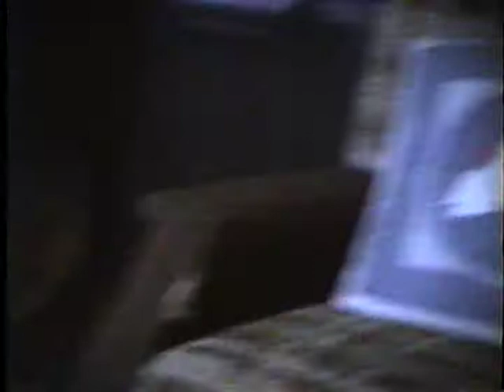April 16, 1989 Mirelle's Confirmation at Église St. Pièrre in Middle West Pubnico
In order of appearance:

Angele d'Entremotn
Nicoline d'Entremont
Mirelle d'Entremont
Alix d'Entremont
Jason d'Eon
Arthur d'Entremont
Mandy d'Eon
Charlotte d'Eon
Irène d'Entremont
Warren d'Eon
Ronnie d'Entremont
Melissa d'Eon
Siméon d'Entremont
Glenn d'Eon
Cora Nickerson
Nora d'Entremont
Marcel d'Entremont
Ellis d'Entremont
Justin d'Entremont
Daniel d'Entremont
JoAnne d'Entremont
Dennis d'Eon
Leroy d'Entremont
Yvon d'Entremont
Angie d'Entremont
Edward d'Entremont
Lorraine d'Eon
Père Gerald
Betty d'Eon
Doris d'Entremont
Bobby St. Louis
Chasity St. Louis